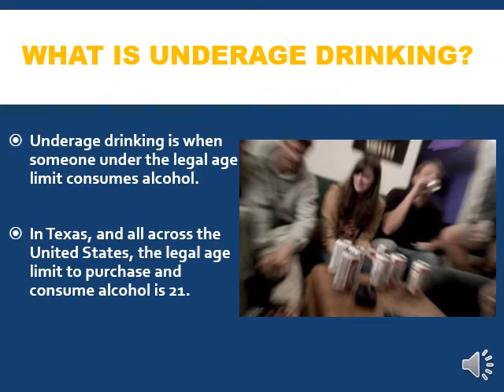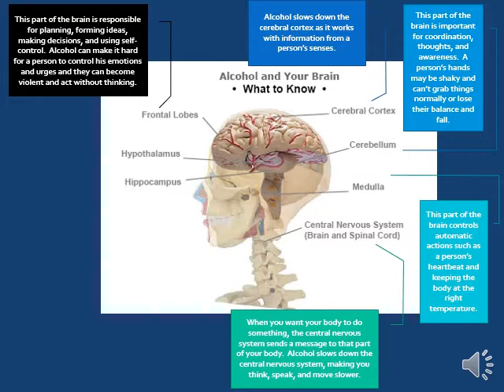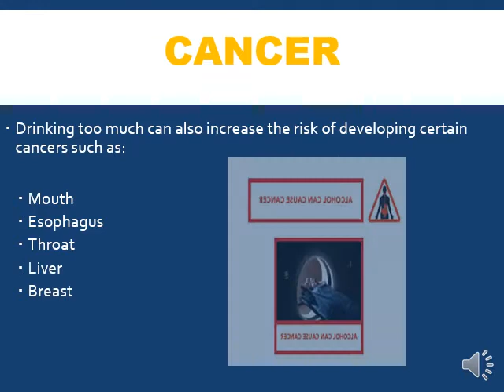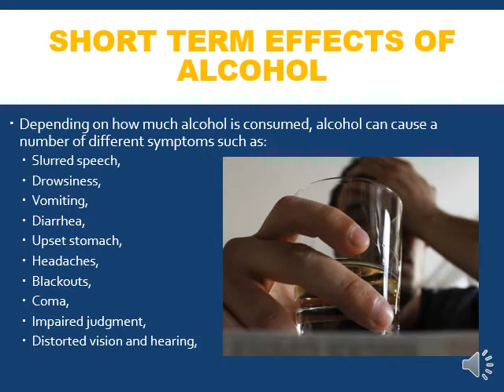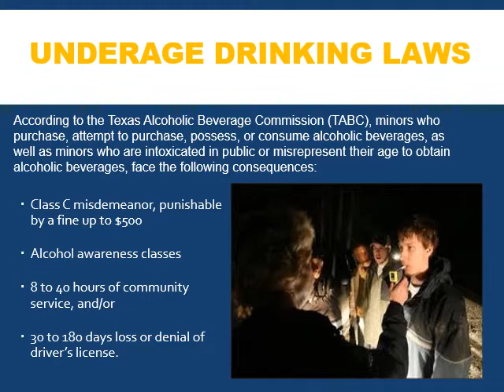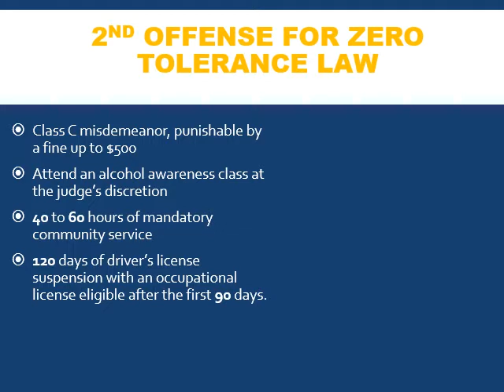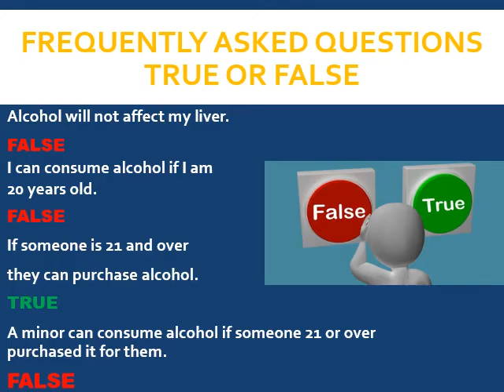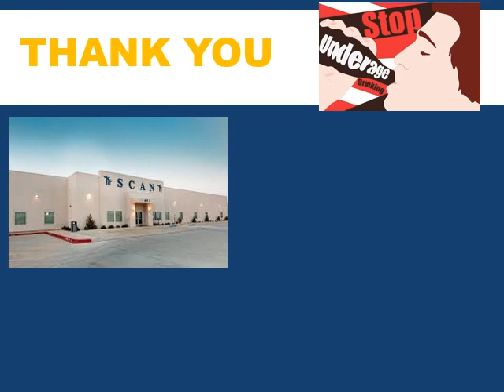Underage Drinking Presentation